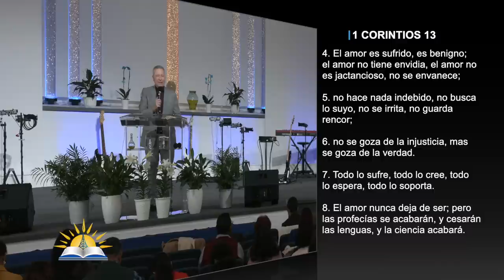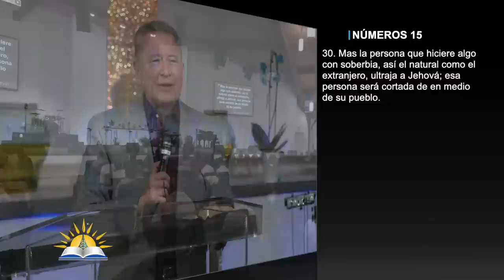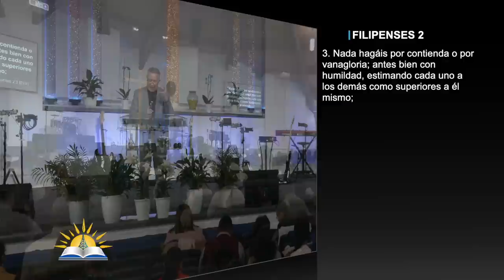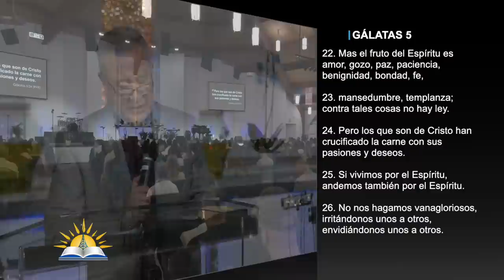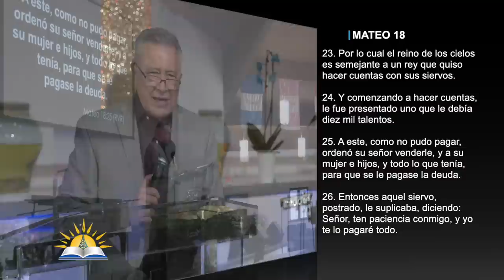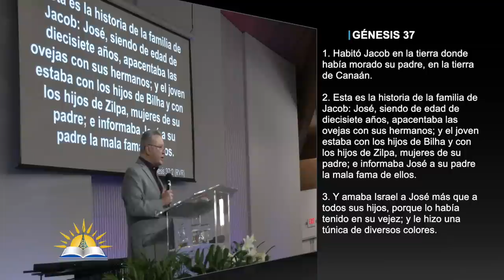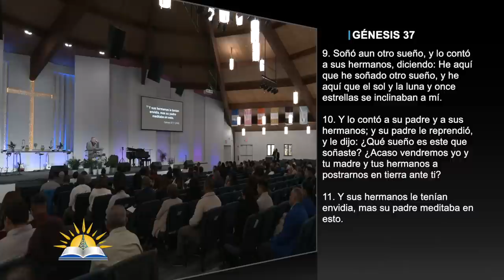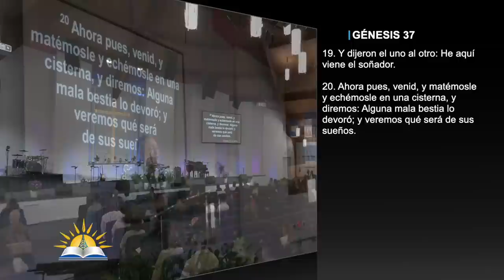La naturaleza del orgullo #18 - El amor y el orgullo - Pastor Juan Radhamés Fernández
Tema: La naturaleza del orgullo #18 - El amor y el orgullo

Versos:
1 Corintios 13:4-8
Salmos 19:13
Números 15:30
Proverbios 13:10
Salmos 140:5
Salmos 119:85
Salmos 119:122
Filipenses 2:3
Gálatas 5:16-26
1 Corintios 13:4
1 Juan 4:18
Isaías 53:3-6
Mateo 27:32-56
Mateo 26:63-64
Lucas 23:34
Romanos 2:4
1 Tesalonicenses 5:14
Mateo 18:23-30
Colosenses 3:12-14
Génesis 37:1-20
Éxodo 34:6

¿Quiénes somos?

CCLI # 11207910
Church Streaming & Podcast License
CCLI # CSPL060797